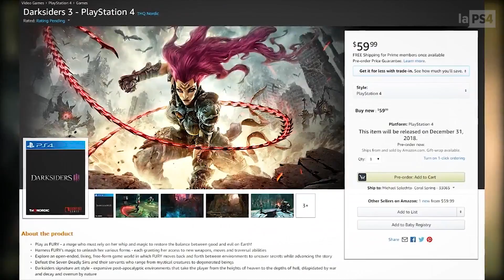DARKSIDERS III | TODO lo que sabemos del juego | LaPS4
La marca Darksiders está de regreso. el anuncio oficial de su tercera entrega la hace reaparecer puerta grande. Con lanzamiento previsto para 2018, aún es pronto para lanzar conclusione sobre el título, aunque si podemos rogar por algunos conceptos que sí que que nos gustaría ver mejorados respecto a lo que ya vimos en las otras entregas. También hemos querido recopilar información que conocemos y añadir algunos extras que nos gustaría ver en el juego.